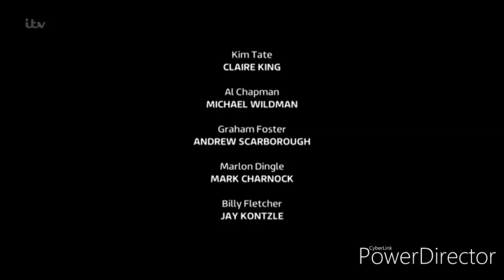Emmerdale - Graham Reveals The Truth About Millie To Kim (26th November 2019)